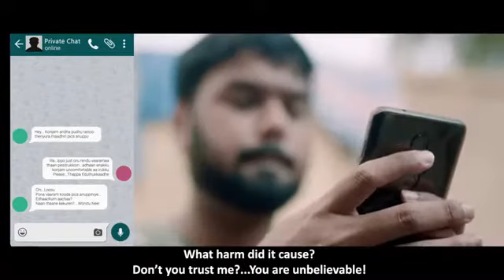❗ SOCIAL MEDIA AWARENESS..🙅📵📴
HAPPY DIWALI 💝😱